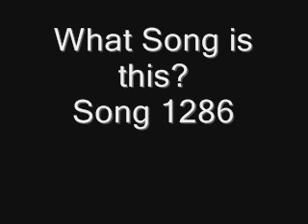Name the Song Backwards Song 1286